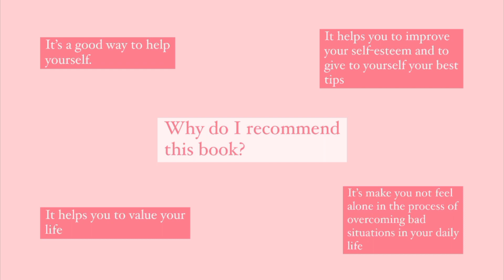Déjame que te cuente, by Jorge Bucay, a recommendation of Vera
Educational Short videos

Class activities